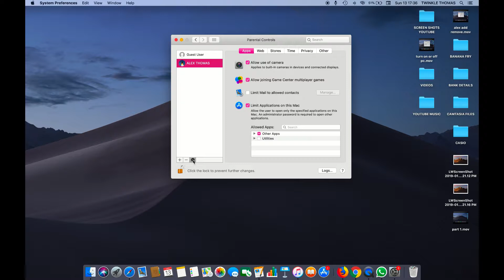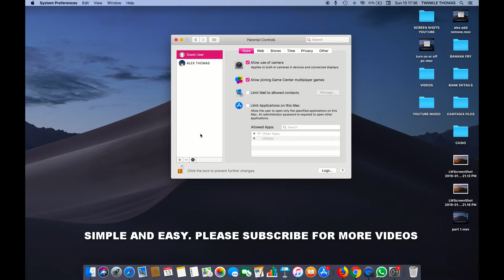HOW TO COPY PARENTAL CONTROLS FROM ONE USER TO ANOTHER USER IN MAC OS MOJAVE